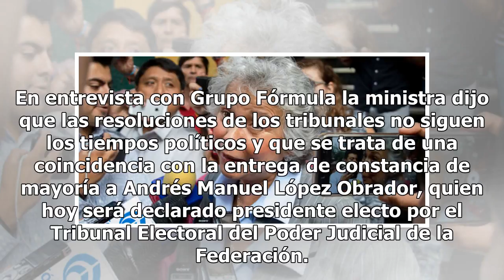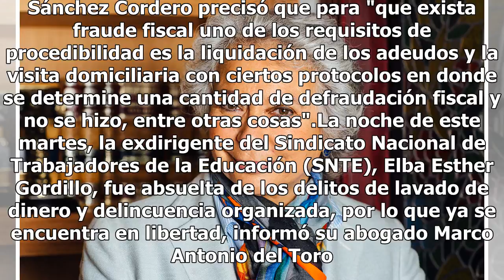Acusaciones contra Gordillo no eran sólidas: Sánchez Cordero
Después de que se anunciara la libertad de Elba Esther Gordillo, la futura secretaria de Gobernación, Olga Sánchez Cordero, aseguró que las indagatorias contra la exlideresa del Sindicato Nacional de Trabajadores de la Educación (SNTE) no eran sólidas y tenían elementos endebles. En entrevista con G...